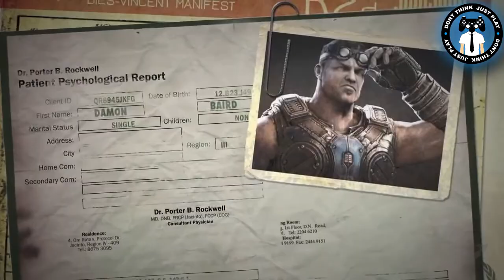Gears of War Judgment - Gameplay Over Run Tutorial HD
Nombre: Gears of War Judgment
Plataformas: Exclusivo de Xbox 360